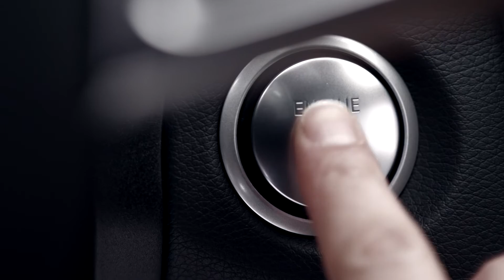mb 131216 c klasse trailer